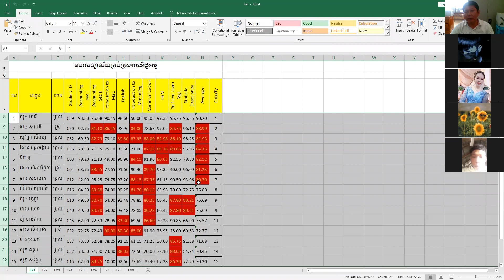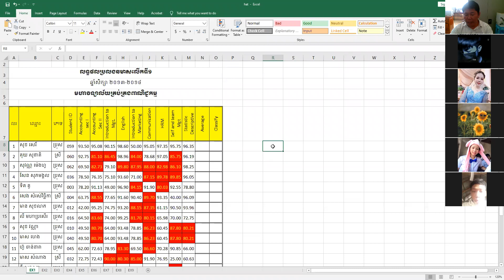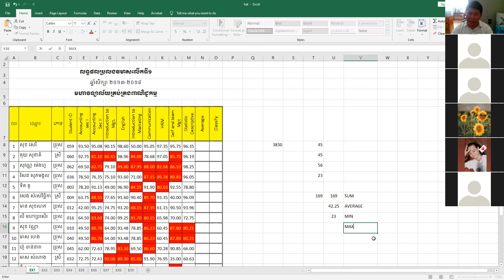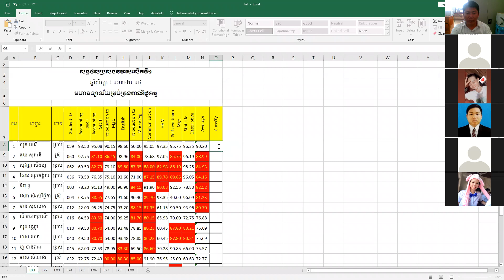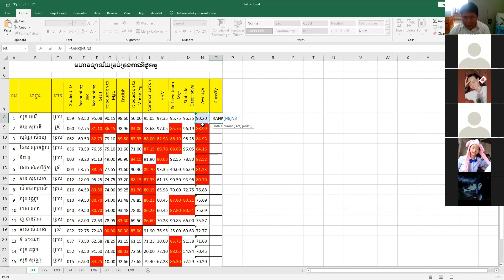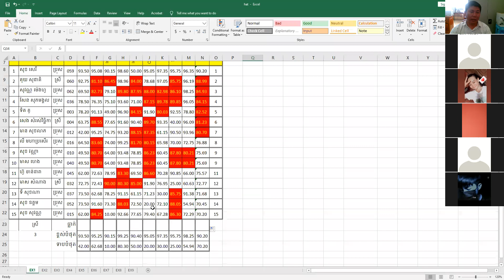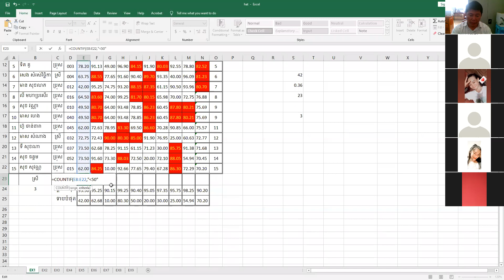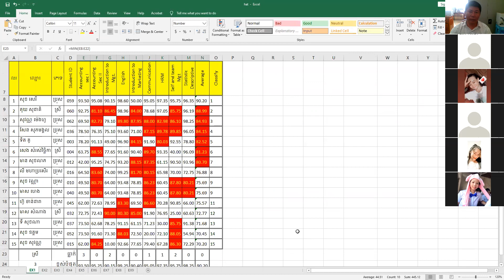Microsoft Excel Exercise 01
Well come to Chanel UME Kratie E-learning Cambodia
Study Microsoft Excel Exercise 01